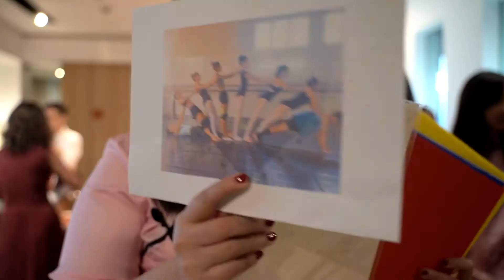Singapore wedding videography 2020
Calling up for 2024 👋wedding couple’s, 🏆We’re the most amazing videography team in Singapore🇸🇬, cinematography style presents 🎬
😍high quality equipment set up